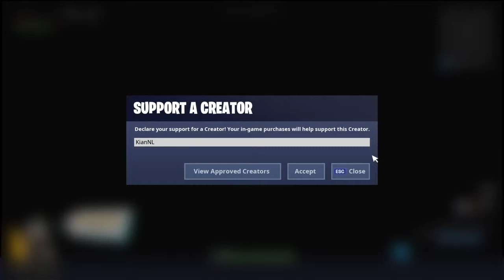Trying out songs in Fortnite